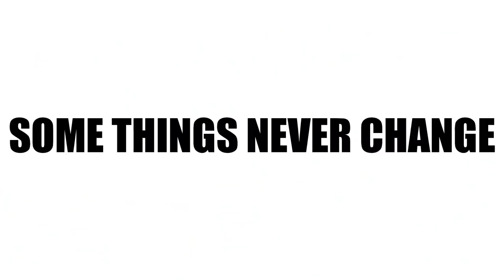Insane Leg Workout at EliteFTS | Ken Jackson & John Meadows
Today was a leg workout for the books.  This is how we did it back in the day at the old EliteFTS gym.  IFBB Pro Ken Jackson came down and we crushed legs.  This was a hard core balls to the wall leg workout.  I want you to give this leg workout a try and let me know if you could finish the whole thing.  Also We have a supersize at the end of the video so you don't want to miss that.

John Meadows is an American professional bodybuilder and entrepreneur with an intriguing story. While John now boasts a successful career as an IFBB Pro bodybuilder and fitness company owner, his journey towards the top was extremely difficult.

Growing up, John never met his father, and his mother died at an extremely young age. This meant John only had his grandmother to take care of him. When his grandmother tragically passed away in 1999, John was left alone without his family to support him.

As the years went by, John continued to face new adversities in his life. During his early days in bodybuilding, John suffered from a rare colon disease. After fighting the disease for several months, his colon burst – almost resulting in his death. Luckily, John was quickly rushed to an emergency room where his life was saved. After several months of recovery, John was finally back on his feet.

Coming back into bodybuilding, John used the very obstacles that almost cost him his life as ‘fuel’ to grow stronger. Ever since he recovered from the colon surgery, John has gone on to become a successful bodybuilder, entrepreneur, and inspiration for many people all over the world.

IFBB North American Bodybuilding Championships, Men’s Heavyweight, 4th place
2005

USA Bodybuilding & Figure Championships, Men’s Heavyweight, 13th place
Los Angeles Bodybuilding, Fitness & Figure Championships, Men’s Heavyweight, 4th place
2007

IFBB North American Championships, Men Heavyweight, 16th place
2010

IFBB North American Championships, Men’s Heavyweight, 12th place
2011

North American Championships, IFBB Men’s Bodybuilding: Heavyweight, 9th place
2012

North American Championships, IFBB Bodybuilding: Over 40 – Heavyweight, 2nd place
North American Championships, IFBB Bodybuilding: Heavyweight, 7th place
NPC Teen, Collegiate & Masters National Championships, Bodybuilding: Over 40 – Heavyweight, 2nd place
2013

Masters National Championships, Bodybuilding: Masters Over 40 Super Heavyweight, 2nd place
Masters National Championships, Bodybuilding: Masters Over 35 Super Heavyweight, 3rd place
2014

NPC National Championships, Bodybuilding Heavyweight, 6th place
Masters National Championships, Bodybuilding Masters Over 35 – Super Heavyweight, 2nd place
Team Universe, Bodybuilding Over 40 Super Heavyweight, 4th place
2015

NPC Universe, Bodybuilding Over 40 Overall, 1st place – Earned the Pro Card
Wings of Strength Texas, Bodybuilding IFBB Pro 212, 5th place
Tampa Pro, IFBB Pro 212, 3rd place
Vancouver Pro, Bodybuilding IFBB Pro 212, 5th place
2016

Wings of Strength Chicago Pro, IFBB Pro Men 212, 10th place
Toronto Pro, IFBB Pro Men 212, 10th place
Arnold Classic, IFBB Pro 212, 9th place
2017